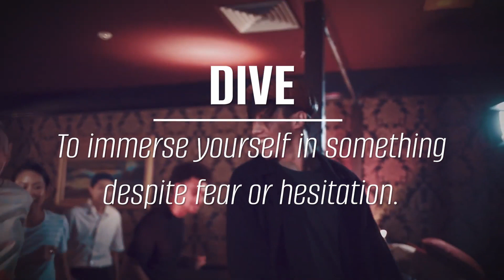32. DIVE | Robin’s House | The Crossover 11 | XO11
DIVE
House
Choreographed by Robin

To immerse yourself in something despite fear or hesitation. LMAO

Kenneth
Jazy
Winnie
Minami
Bee
Robin

Filmed and edited by JCVX Media (@_jcvx)

Crossover Dance Studios
Level 1, 22 Goulburn St, Sydney Australia
Dance Classes for all levels 7 days a week
Check our website for timetables, classes prices and more!